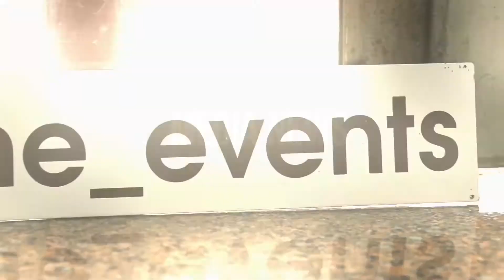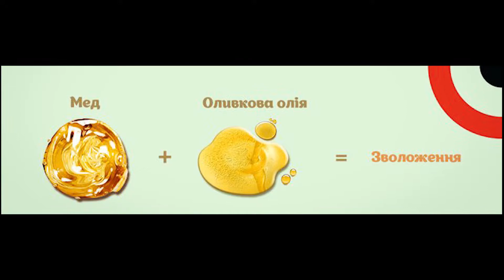"Media News" - рубрика "Beauty Life " - Випуск 4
"Media News" – проект, за допомогою якого чернівчани завжди будуть вкурсі всіх актуальних подій в нашому місці.

Рубрика "Beauty Life" допоможе вам знайти свої секрети краси і моди, стилю і оригінальності . Як правильно доглядати своє тіло, вдало підібрати вбрання, нанести макіяж, укласти зачіску, враховуючи всі нюанси і новомодні тенденції.  Головне, не забувати, що краса має бути не лише зовнішня, але і внутрішня.

Ведуча рубрики "Beauty Life" - Наталія Олійник
Гостя випску - Анжела Цуркан
Керівник та засновник проекту - телеведуча Оксана Мельник
Фотограф: Христина Горічок
Відео: Юрій Герасимюк
Генеральний партнер проекту: Art Line Anturazhnaya Fotostudiya"